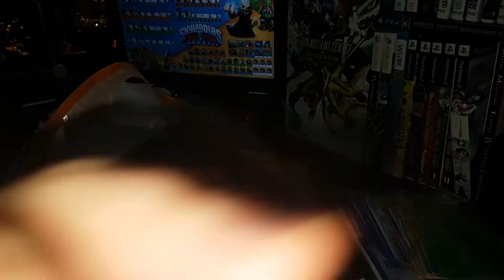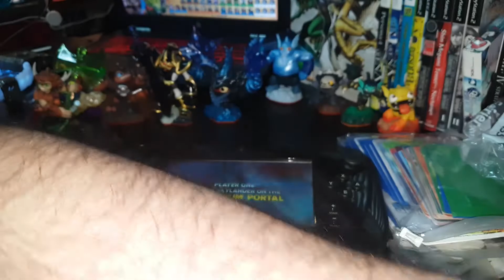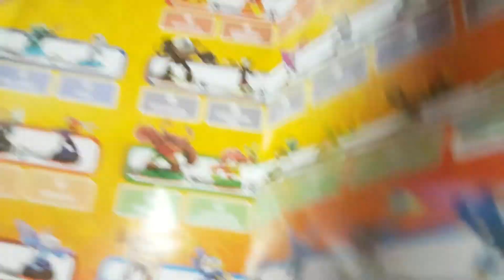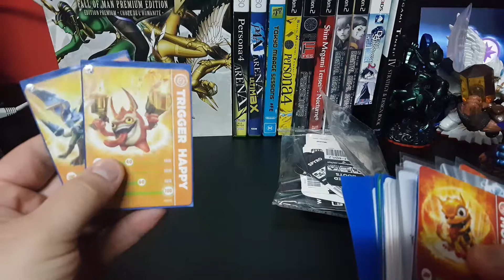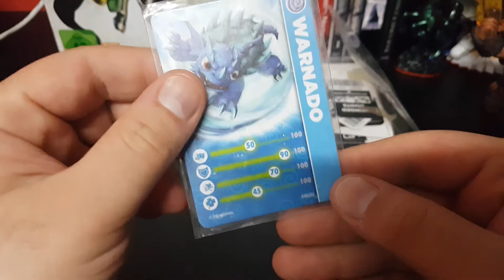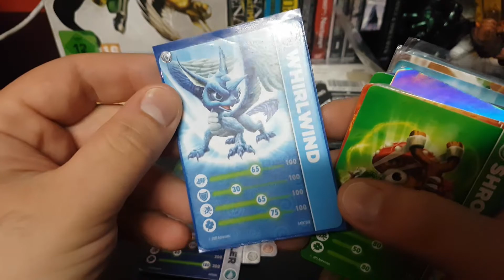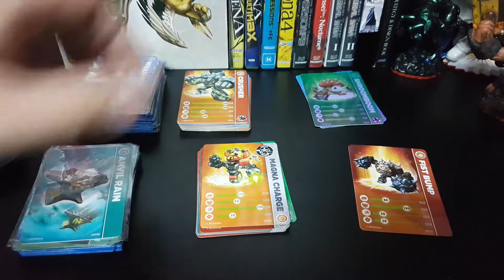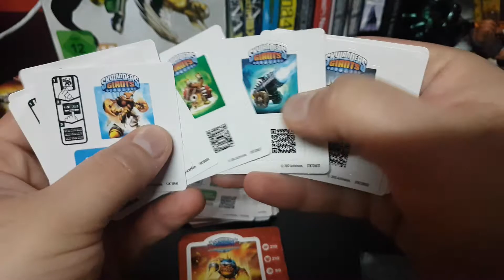Skylanders Trap Team Ebay Haul Over 30 figures!